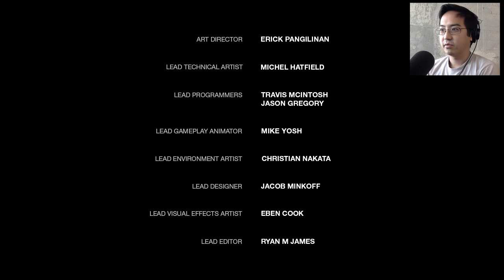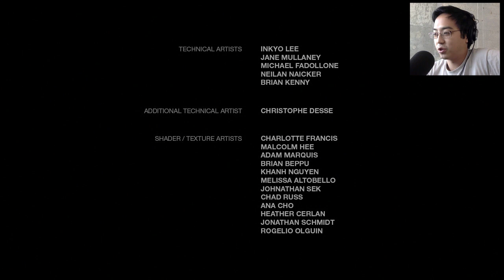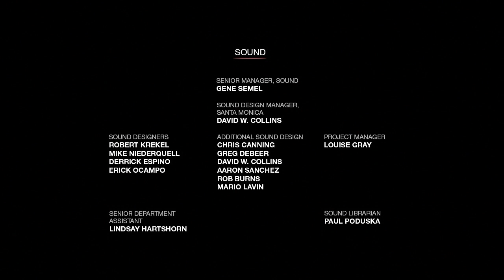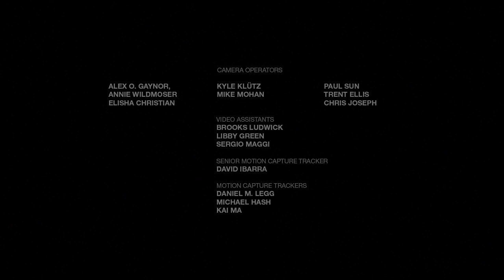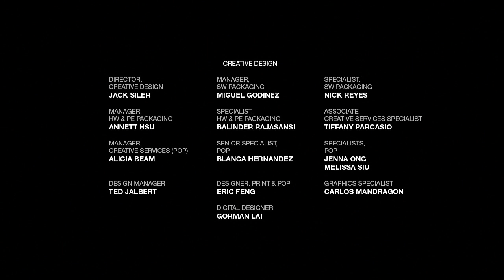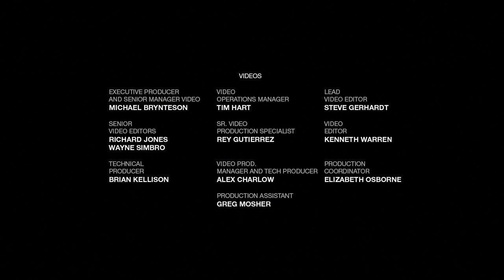Left Behind DLC 3/3 - The Last of Us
My biggest goal with a gaming channel is to play games honestly and openly. If something doesn't work, if something doesn't jive with me, you'll hear about it. Otherwise, I'm here to have a darn good time playing games the way I have my entire life! Hope you enjoy.

FEAST OF FICTION:
- weekly food from your favorite books, movies and games!